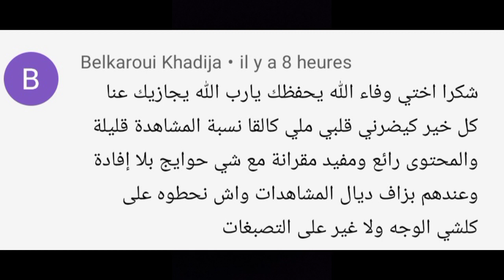التصبغات الجلدية: منتوج بتركيبة غنية بالاحماض لتقشير البشرة بامان👍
Trouvez-moi sur mes réseaux sociaux : ⦁ I N S T A G R A M ⦁ F A C E B O O K ♥ Contact professionnel uniquement: اختلال توازن الهرمونات: من الممكن أن يرافق اختلال الهرمونات فرط التصبغ، كما يحدث في كلف الحمل، وعند النساء اللاتي يخضعن للعلاج الهرموني كتناول موانع الحمل. التعرض الشديد للشمس: إن التعرض المطول والشديد لأشعة الشمس يساهم في تكوين بقع فرط التصبغ. التهاب الجلد: ترافق عملية شفاء الجلد بعد الالتهاب إنتاج كميات كبيرة من الميلانين التي تسبب ظهور بقع فرط التصبغ. وكلما كان الالتهاب أشد، كان فرط التصبغ داكنًا أكثر وأكبر حجمًا. تفاعلات دوائية: إن بعض الأدوية مثل مضادات الاكتئاب ثلاثية الحلقات ومضادات الملاريا، قد تسبب ظهور فرط التصبغ التي تتحول إلى اللون الرمادي. ومن الممكن أن تسبب بعض الكريمات الموضعية ظهور بقع فرط التصبغ. حالات مرضية: قد تسبب بعض الأمراض ظهور بقع فرط التصبغ، ومن هذه الأمراض نذكر: مرض أديسون: إن مرض أديسون الذي يتمثل بخلل في وظيفة الغدة الكظرية، قد يسبب في إنتاج كميات أكبر من الميلانين. داء ترسب الأصبغة الدموية: يسبب داء ترسب الأصبغة الدموية ارتفاع تركيز الحديد في الدم، وظهور البشرة بلون داكن أكثر